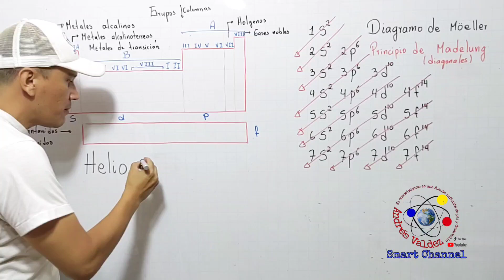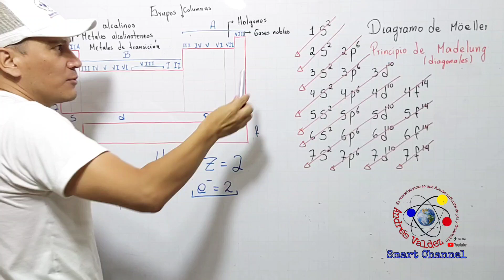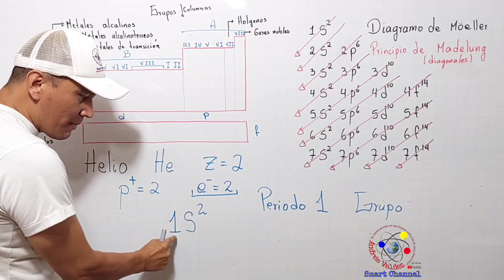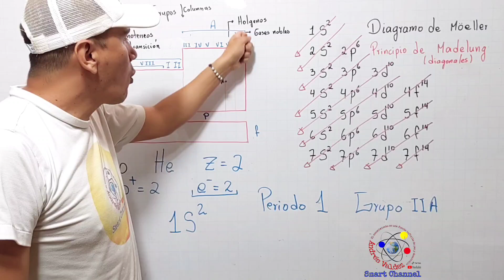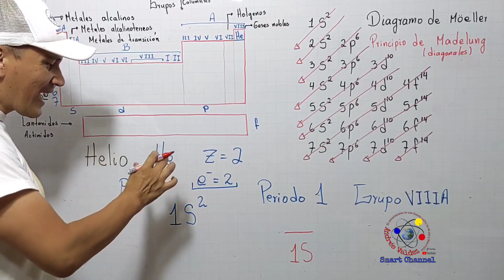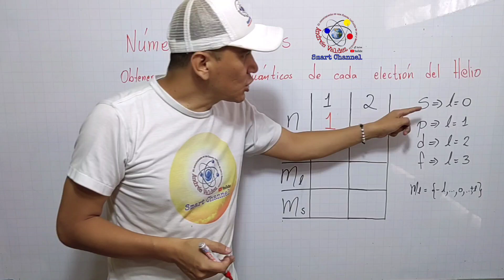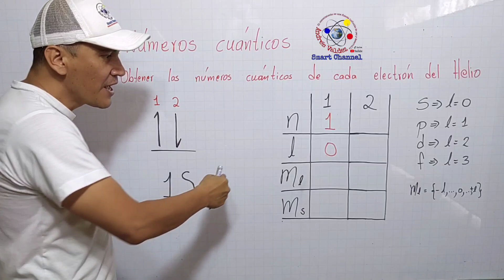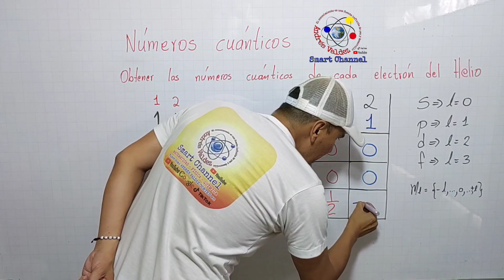CONFIGURACIÓN ELECTRÓNICA DEL HELIO UBICACIÓN EN LA TABLA PERIÓDICA Y NÚMEROS CUÁNTICOS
CONFIGURACIÓN ELECTRÓNICA DEL HELIO
UBICACIÓN EN LA TABLA PERIÓDICA
NÚMEROS CUÁNTICOS
Paso a paso se obtiene la configuración electrónica o distribución
Química
Smart Channel